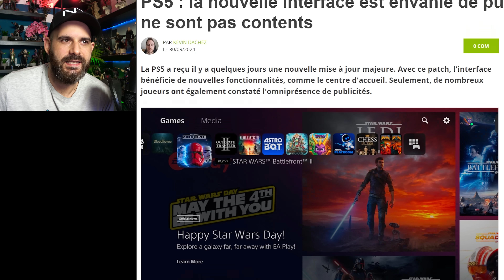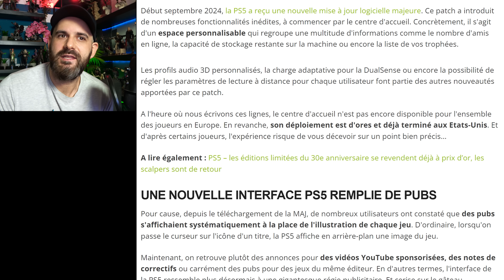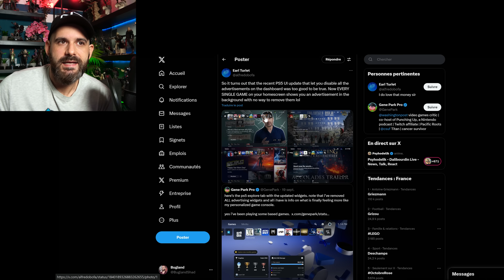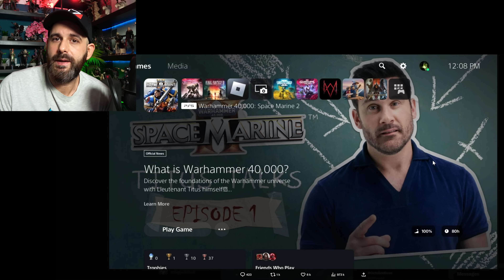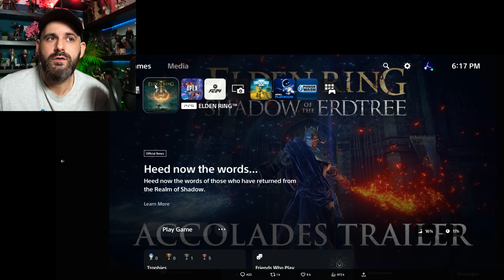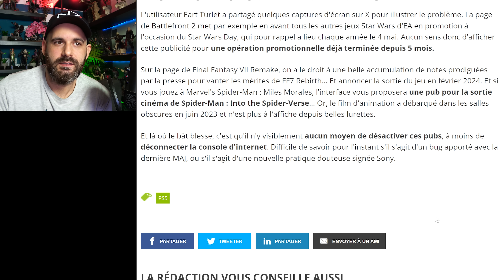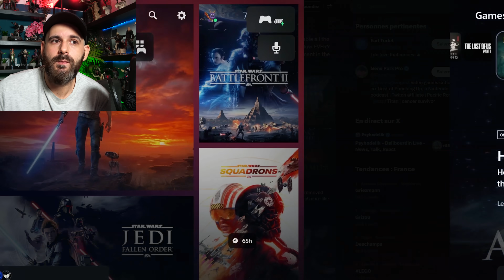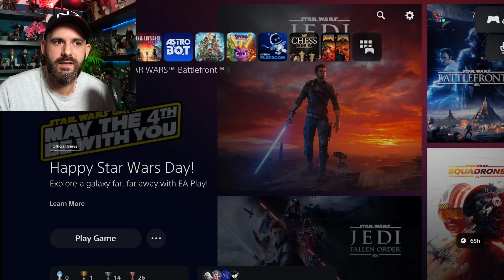La maj PS5 a introduit des publicités dans nos interface 😑 Une erreur ?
Il faut arrêter ça 😡 La maj PS5 a introduit des publicités dans notre interface !

💥 Me soutenir 💥

🌍 Mes Réseaux 🌍

Id PSN
shadbug
Communauté PSN
Les Buggés